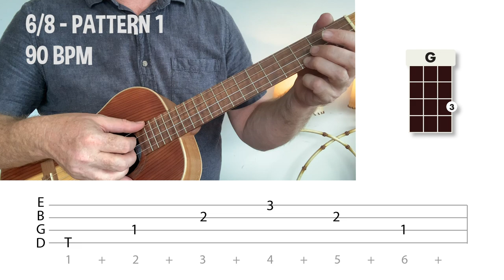Hallelujah // Baritone Ukulele Picking Tutorial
Leonard Cohen's 'Hallelujah' BARITONE UKULELE TUTORIAL by Stukulele from Uke Mullum . Baton Rouge Baritone Uke courtesy of Byron Music. // timestamps below.

TIME STAMPS
Play Through 0:00
Welcome 1:22
Walk Through 2:41
Music Theory 4:25
The Intro 5:52
Thanks and Stay Safe  6:45

Hiya, pleased to meet you. Stukulele became my 'persona' when I became a ukulele instructor in 2011. I am from Mullumbimby, Northern New South Wales, Australia, and a James Hill Ukulele Initiative Certified Level 3 teacher.

I began playing ukulele at age 42 when I was gifted a ukulele for fathers day. Things have not been the same since. My (at the time) 6-year-old daughter landed me my first teaching job at her primary school… then came community colleges… after 4 terms my students asked where do we go now? A monthly UKE NIGHT – Uke Mullum lead by my partner Miss Amber and me... 'Stukulele' was born in July 2011 in the middle of our winter… over 200 people showed up on a Wednesday night.

Since then I have been creating monthly themed UKE NIGHTS which consists of choosing a theme, then picking 20 + songs that fit the theme to create a songbook. Then I assemble the best vocalists and musicians to present the themed set live for an audience of folk who sing and strum along. It’s a month-long process in which I learn and teach songs that often I have never played or sometimes even heard of.

Why you may ask? Because I love it. Music is the language of love and it keeps your brain active, staving off all the ravages of old age. The Ukulele just makes the whole process so enjoyable and achievable. Come with me every month, be involved in choosing the monthly themes.. discover and learn new songs. Broaden your repertoire, your mind, ukulele skills, compassion and speak the language of love and be a part of a community of like-minded folk.